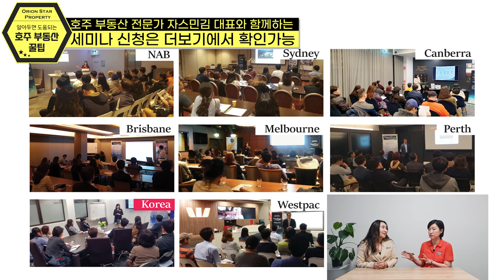#68 앞으로는 이런 집이 오릅니다! [호주 부동산]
구독자 분들을 위한 특별 서비스

나는 어떤집을 어떻게 사야할까?
호주 부동산 전문가의 진단을 받고싶다면 아래링크를 클릭후 작성해 주세요.
구독자 분들께 무료로 진행되지만 유료상담보다 질높은 상담을 제공합니다.

Topic –  요즘 호주에서 잘 팔리는 집은 ?

"호주에서는 아파트를 사면 안된다! "
"부동산은 무조건 땅이 있는 하우스다!"
집 사려고 보면 주변에서 이런 조언들 많이 해주시죠?

지난 영상에서 2023년 호주 부동산 구매자 트렌트 top 5 를 소개해드렸는데
이런 구매자들이 좀 더 선호하고 원하는 집은 어떤걸까요?
과연 아직도 하우스가 많은 인기일까요?

점점 변해가는 호주 부동산 트렌드!

* 꼭 확인하고 나에게 맞는 좋은 매물 더이상 놓치지마세요!

이 외에도 호주 부동산에 대한 모든 궁금증 바로 풀어드릴게요

핫한 호주 부동산! 15년 경력의 부동산 전문가, 오리온 스타 프로퍼티의 자스민 김 대표님이 부동산 초보자를 위한 궁금증 해소를 위해 아래 토픽을 이해하기 쉽게 설명해 드립니다.

요즘 유튜브, SNS등에서 가짜뉴스와 짧은 지식으로 부동산 호주 전문가라는 타이틀로 업로드되는 검증되지 않거나 모호한 정보들로 인하여 오히려 더 혼란에 빠진다는 분들이 많으십니다.

이 시리즈는 호주 부동산 15년간의 경험, 2009년부터 매달 호주 이민자를 위한 한국어,일본어 세미나를 개최하고 있는 자스민 김 대표님을 통해 정확하고 구체적인 호주 부동산 정보를 드리고자 기획되었습니다.

호주 부동산에 대해 궁금하셨던 분들, 꼭 영상을 보시고 도움이 되었으면 하는 바람입니다. 또한 호주 부동산에 대해 평소 궁금한신 점을 댓글에 남겨주시면, 다음 영상에서 정확한 정보와 이해하기 쉬운 설명으로 찾아뵙겠습니다.

호주에서 부동산을 구입하기 위해 필수적인 모기지론(주택융자)에 관한 상담은 개인의 비자상태와 수입, 지출, 가족 등 상황에 따라 다를 수 있으므로 오리온 스타 프로퍼티의 전문가 또는 주택융자전문가와의 상담을 추천드립니다. 호주 부동산 정보는 저희 홈페이지와 카카오톡 채널 페이스북 인스타그램등을 통하여 확인가능합니다. 아울러 한국에서도 호주에서도, 어디서나 참여 가능한 1:1 호주 부동산 온라인 세미나에도 많은 분들이 신청해 주고 계십니다.

오리온스타 프로퍼티를 팔로우 하시면 호주 부동산 정보와 최신 매물 정보를 편하게 받아보실수 있습니다. (검색창에 Orion star property 검색)

Orion Star Property의 모든 저작물을 허가없이 공유, 재게시, 편집 등의 어떠한 형식으로도 사용하는 행위는 저작권법 위반에 해당하며 무단으로 도용할 경우 법적조치가 가능합니다.